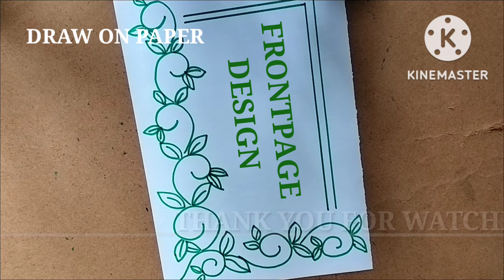FRONTPAGE DESIGN FOR SCHOOL PROJECT/ COVERPAGE/ ASSIGNMENT/ NOTEBOOK II DRAW ON PAPER II BORDER ART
TODAY I SHOW YOU A FRONTPAGE DESIGN FOR SCHOOL PROJECT STEP BY STEP FOR BEGINNERS.

FRONTPAGE DESIGN FOR SCHOOL PROJECT/ COVERPAGE /ASSIGNMENT/NOTEBOOK STEP BY STEP FOR BEGINNERS. BORDER DESIGN

MATERIALS USED:
1. A4 PAGE
2. SCALE
3. SKETCH PEN - GREEN

I HOPE YOU ENJOY THE VIDEO AND LIKE IT.

DATED - 11/11/2022